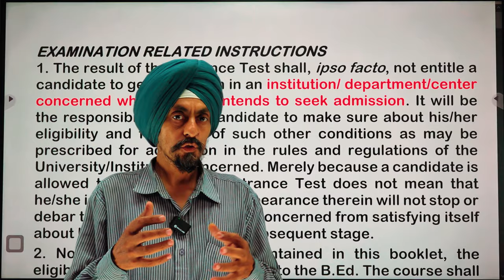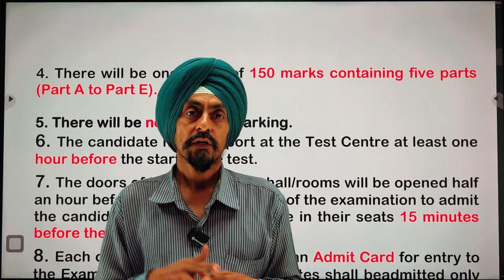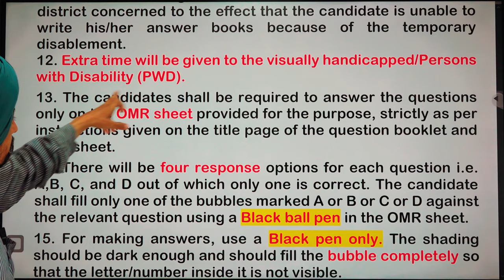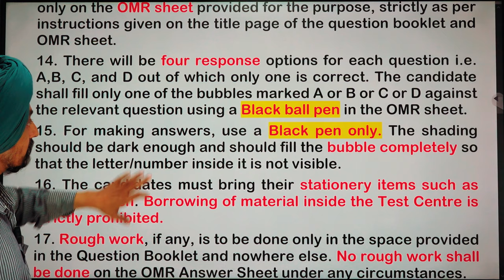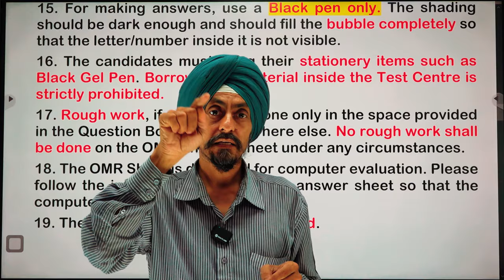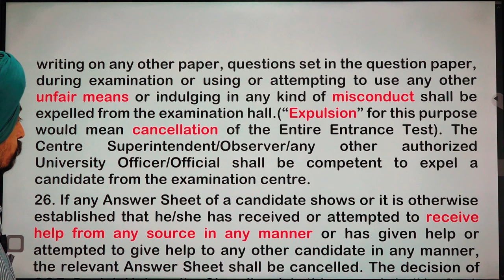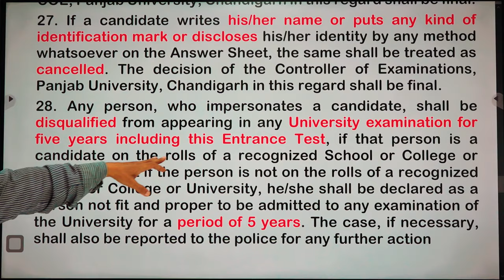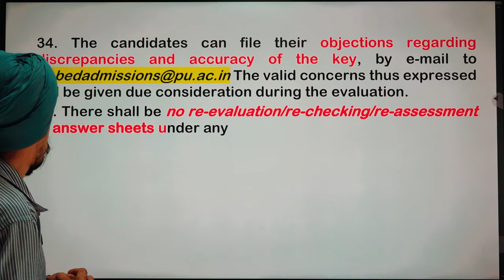Exam Instructions for B.Ed Entrance Test Punjab 2024.